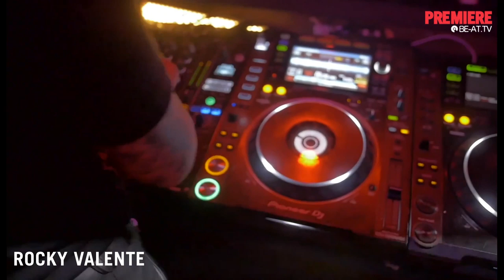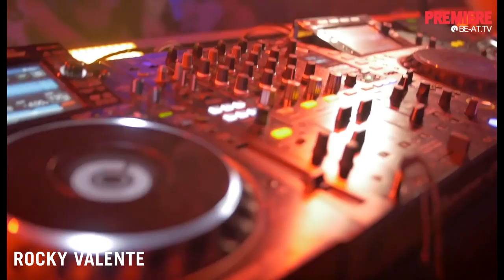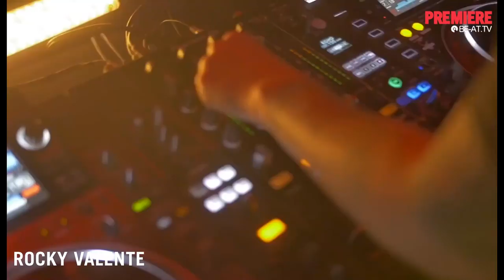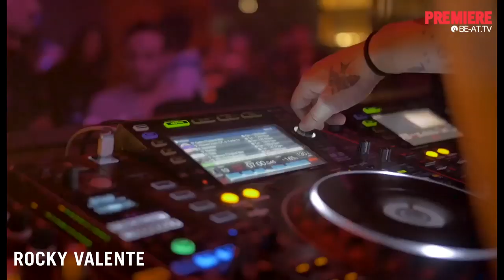Premiere: Rocky V @ Infame | BE-AT.TV